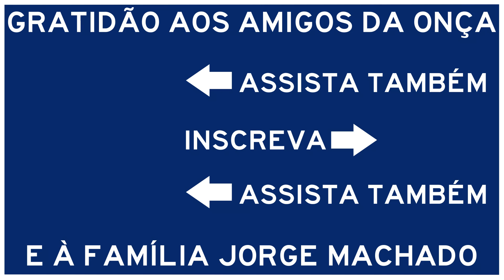REMOVENDO A CAIXA PRA QUE? ONÇA INTERNADA NO GEGÊ PARTE 5